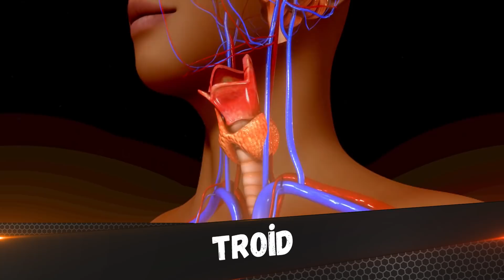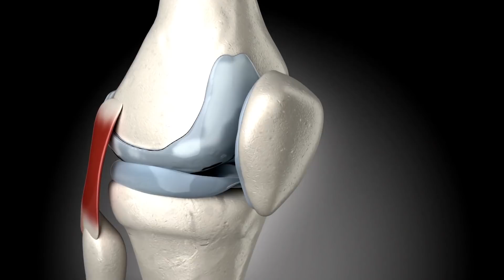Sabahları Hep Yorgun Uyanıyorsanız Sebebi O Hastalık...